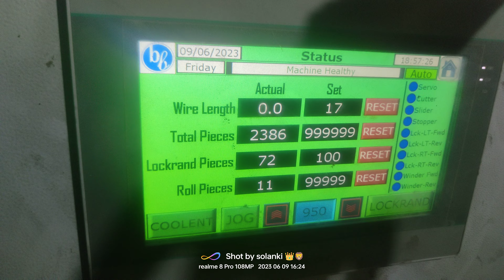sigal line wire chain link fencing machine (Ahmedabad Gujarat)